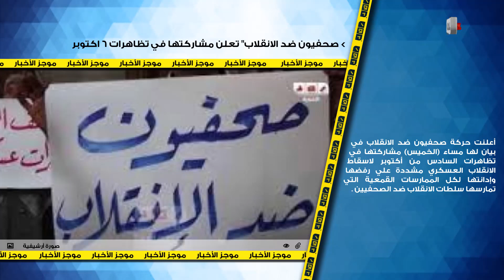رصد | موجز أخبار الواحدة ظهراً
رصد | موجز أخبار الواحدة ظهراً - 4 أكتوبر 2013